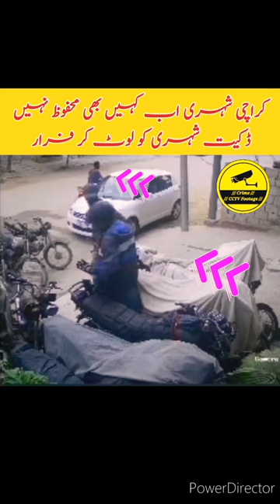CCTV Footage - Karachi snatching dakati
This CCTV Footage video is not voilat YouTube policy and rules because this this CCTV Footage is our country trending news, so we uploaded this for our audience. We do not aim to emotionally target anyone:-

Regards
Crime CCTV Footage 7219